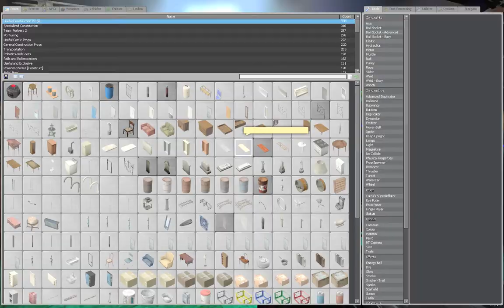Combine Dance Party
I was bored, okay?